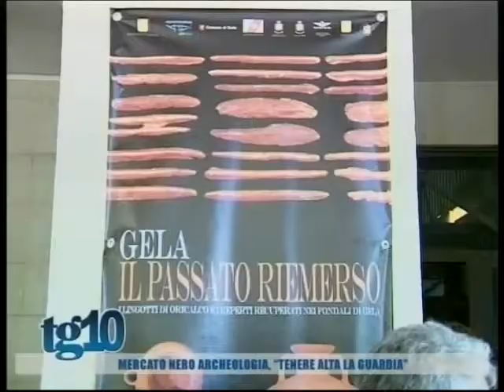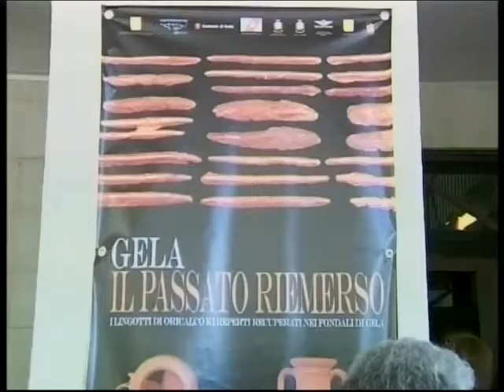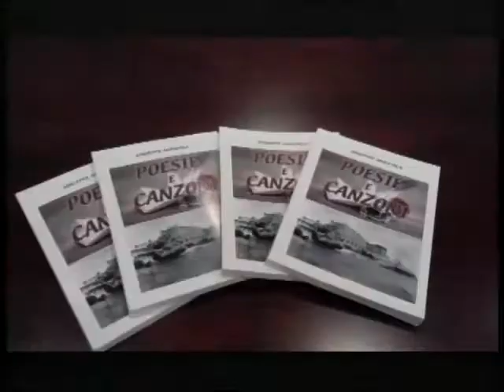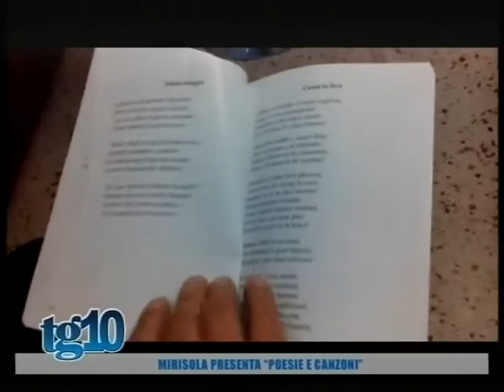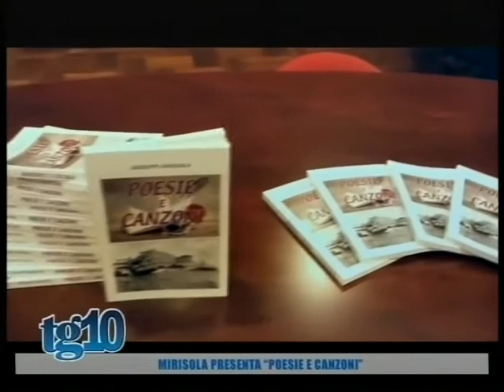Tg10 del 03 03 2015